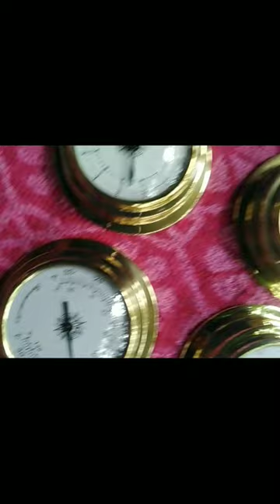Thermometer Hygrometer Barometer Watch clock 👉 For buy check the link on the description box.